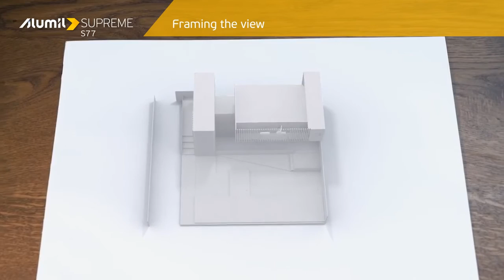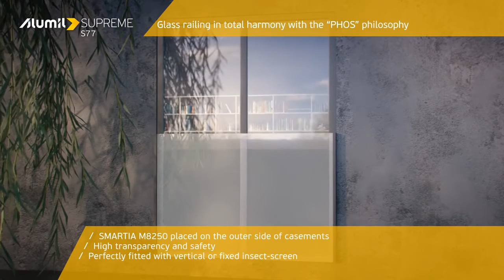Hinged insulated system | SUPREME S77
The system SUPREME S77 is ALUMIL's proposal for advanced insulating casements, which meet the high standards of all advanced markets combining the demanding levels of thermal insulation, water tightness and sound insulation. It is the ideal solution for projects that require high performance and maximum security.

00:08 | Opening horizons
00:18 | Characteristics of advanced thermal insulating frames
00:41 | SUPREME S77 & SUPREME S77 PHOS
00:48 | “PHOS” philosophy
01:06 | Attention to detail
01:19 | Emphasizing to security
01:28 | Glass rail system - “PHOS” philosophy
01:37 | Frames typologies
02:08 | SUPREME SD77 entrance doors

ALUMIL